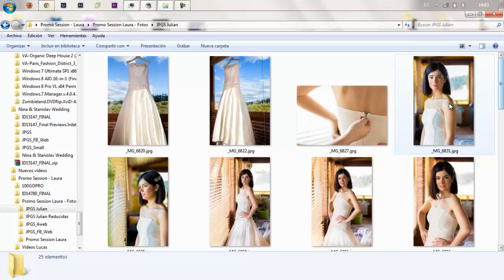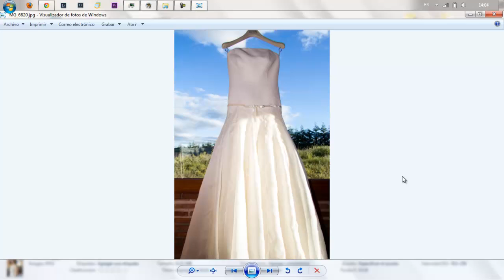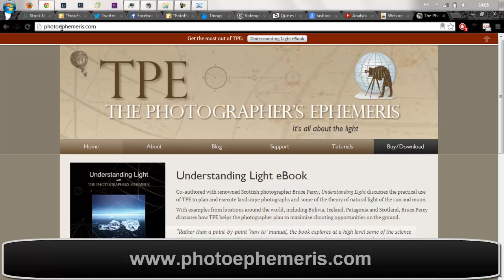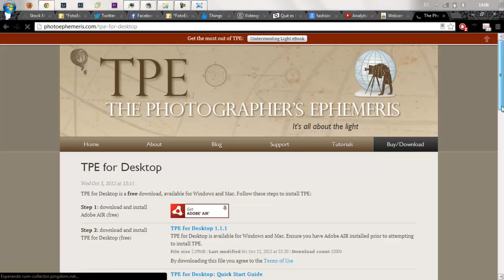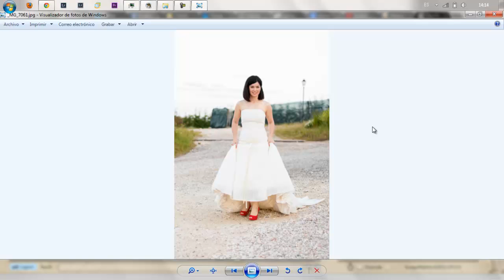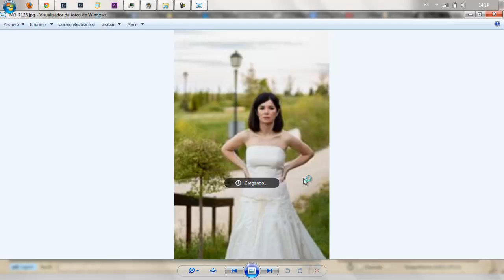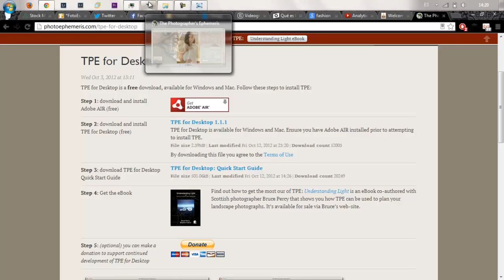Julian Marinov - Planificar la luz de sesión fotográfica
Hace unas semanas tuve que hacer una sesión un poco más preparada y quería conseguir fotos realmente buenas. Tenía idea del sitio, el día y la modelo, pero no podía estar seguro de otros factores, como:

1. Hasta que hora voy a tener buena luz?
2. Donde va a estar posicionado el sol en cada momento para poder planificar el orden de las diferentes partes de la casa en las cuales quería fotografiar?

Después de buscar un poco en Google descubrí varios programas creados específicamente para eso. En este vídeo os muestro lo mejor que he encontrado, las funciones que tiene y como usarlo. Lo mejor de todo es que la versión para escritorio (ordenador) es totalmente gratuita, pero si pagamos un poco podemos tener la aplicación en dispositivos móviles.